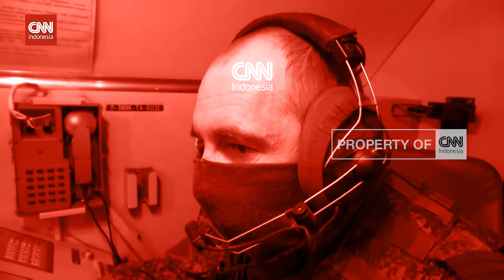Momen Rusia Gunakan Rudal Balistik Iskander Menyerang Ukraina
Kementerian Pertahanan Rusia pada Senin waktu setempt, merilis video sistem rudal balistik Iskander yang meluncurkan roketnya. Diduga, Rudal balistik Iskander digunakan selama serangan militer di Ukraina.
Miltier Rusia mengklaim serangan rudal tersebut menyerang pos komando brigade mekanik Angkatan Bersenjata Ukraina.